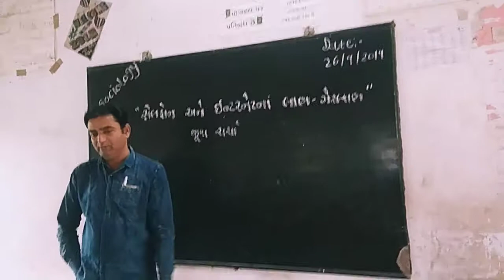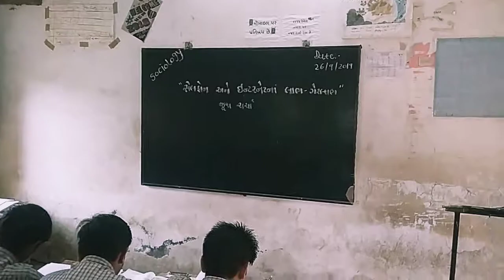II cell phone & internetn II ના લાભ - ગેરલાભ II International Network II Mobile II Social Midia II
is video me cell phone aur internent ke bare me class me students our teacher ke bich dibet ki gayi hai. students internent ke bare me jo log iska upyog krte hai usiko ye shi our galt kaie hai iski dibet batayi gayi hai. to mera video apko shi lage to meri channel ko subscribe kare our icon bell dbaake aal submit kre. dhanyvad.

- D. A. Pampaniya